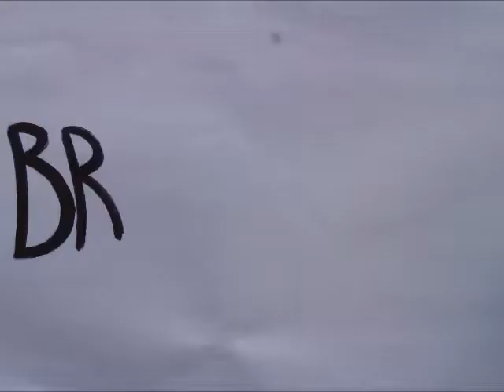Branden Jervis SKETCHY EXCULSIVE